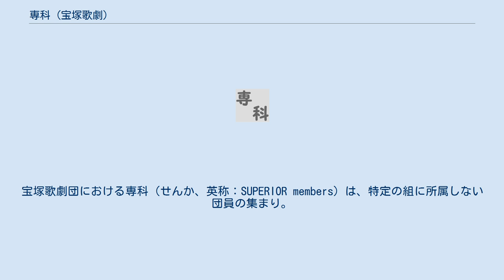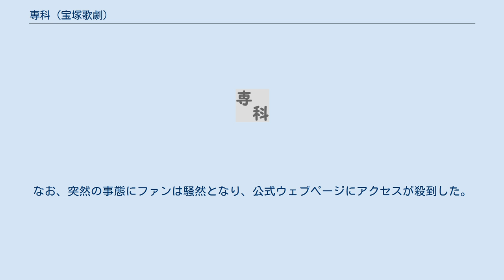専科 (宝塚歌劇)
宝塚歌劇団における専科（せんか、英称：SUPERIOR members）は、特定の組に所属しない団員の集まり。
 イメージカラーは、いぶし銀の輝きや渋さを表す黒からグレー。
また劇団ウェブページなどでは濃い紫や赤が使用されることがある。
 組と並んで表記されることが多いが、組ではなく特定の組に所属しない一芸に秀でた生徒の集団である。
英称は“SUPERIOR members”であり、“troupe”と訳される組（例：花組＝“FLOWER troupe”）とは異なっている。
元々は「舞踊専科」「演劇専科」「声楽専科」「ダンス専科」「映画専科」などに分かれていたが、近年はそのような振り分けはされていない。
 専科生は各組の公演には特別出演として出演する。
トップスター経験者の轟悠は主演男役として特別出演する。
春日野八千代も同様であった。
他の生徒は、主に老け役をこなし、脇でしっかり芝居を固めるなど、渋いながらも宝塚の公演にはなくてはならない存在である。
また、1984年専科バウホール公演『花供養』などのように、専科生だけの公演もある。
 歌劇団の生徒は定年になると退団するが、特別顧問の轟悠と理事の英真なおきは例外となっている。
 ★は宝塚歌劇の殿堂入りした生徒。
 新専科は、2000年6月1日付けで導入された新しい専科制度。
当時の理事長・植田紳爾の肝煎りで導入された。
ただし、「新専科」という名称は通称であり、公式には使用されていない。
 従来の専科とは違い、新専科生はまだ若い将来のトップスター候補生である。
各組への特別出演や外部出演などを経験して芸を磨き、そこから各組トップを組の枠を超えフレキシブルに誕生させることが狙いであった。
なお、突然の事態にファンは騒然となり、公式ウェブページにアクセスが殺到した。
 発足当初に新専科に配属されたのは、以下の10名（当時の各組の2・3番手）。
 後に、雪組の成瀬こうきも加わっている。